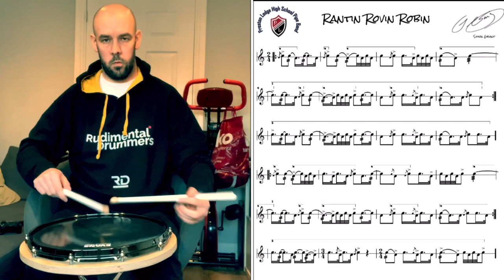Rantin Rovin Robin - Intermediate Snare Drum Scores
Here is a drum score for the pipe tune ‘Rantin Rovin Robin’ as written and performed by Simon Grant.  The video has bagpipe track backing and the music for thedrum score is on the screen.

Have fun!!

Simon.  👨🏻‍🦲🥁